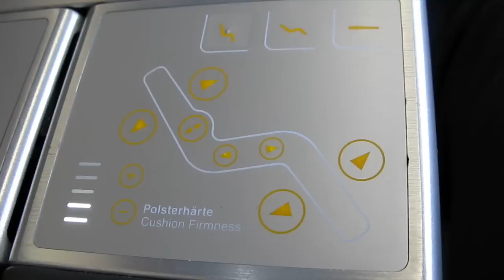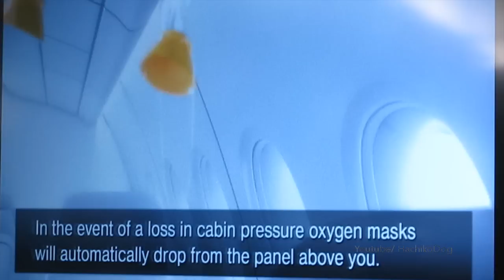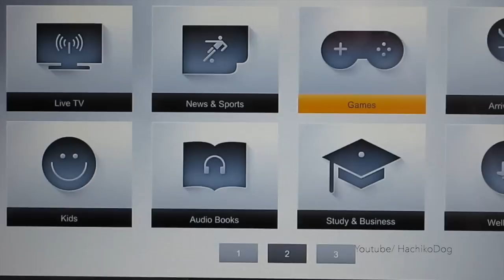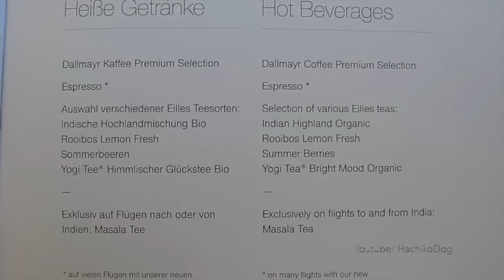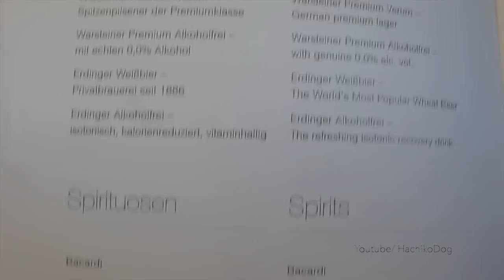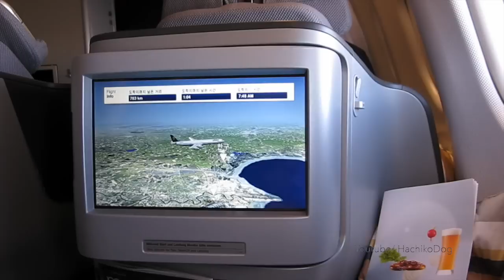Lufthansa new business class on A340-600 Munich - Seoul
Watch my video on Lufthansa new business class on A340-600 from Munich to Seoul Incheon. On this route I recommend to choose Korean speciality as main course dinner. Two other options were below expectation. The seat itself do not offer much privacy, though A346 is a recommended aircraft to fly.